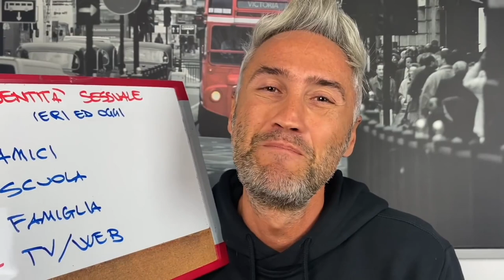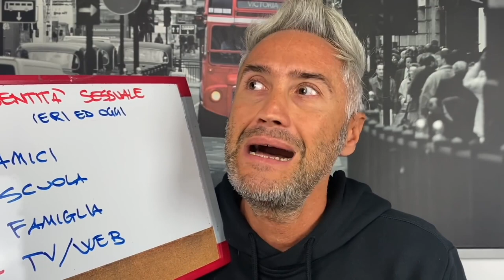YTP La Fisica che ci piace insulta Angelo Greco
e da oggi inizia la guerra, scegliete da che parte stare

- Maffin